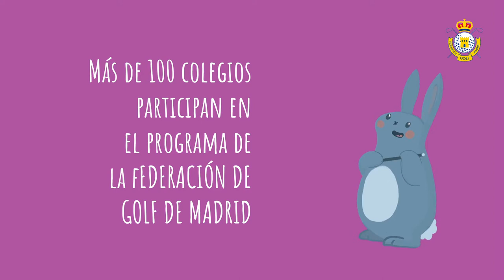¿Qué es Golf en Los Colegios?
Una explicación sencilla y rápida de uno de los programas estrella de la Federación de Golf de Madrid: Golf En Colegios.
Golf de manera natural en más de un centenar de colegios de la Comunidad de Madrid y en el que más de 12.000 niños reciben clases de golf de forma reglada en la asignatura de Educación Física. Y también visitan los campos, y compiten. GolfParaTodos.